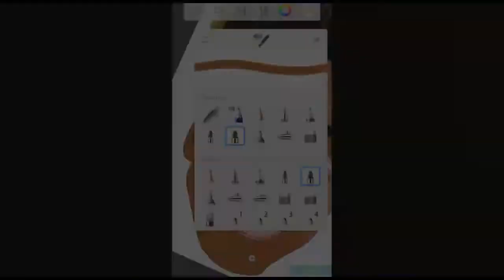|$peed Art| Caricatura $•NGKS•$ (Pidido$ On Capeta$)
Ola td bem ksksks (TIO PATINHAS POBRE)KKKJJJJ

Tags pra pegar 10 milhões

Cartoon dorgas grátis,como fazer Cartoon, tutorial de Cartoon